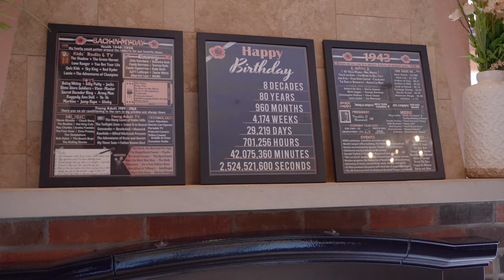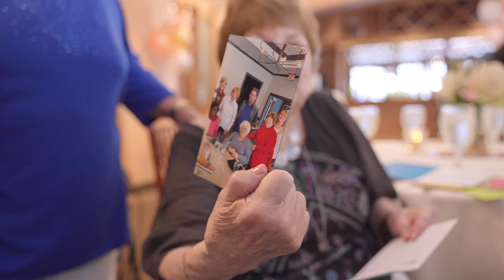Carolyn Bornstein - 80th Birthday Celebration